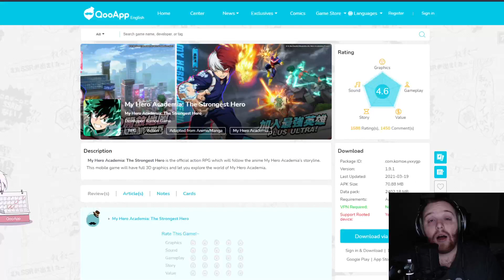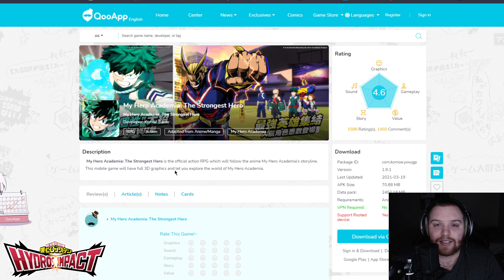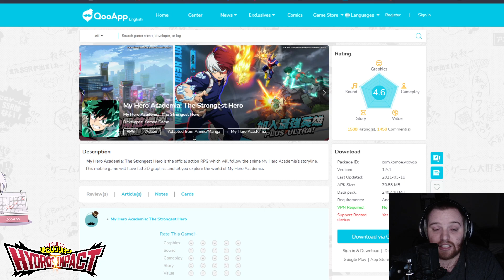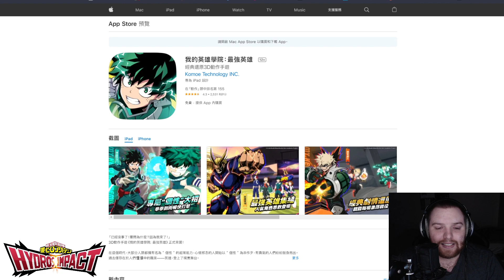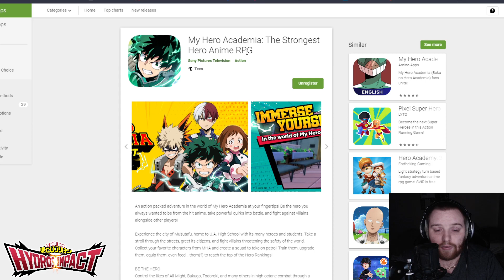HUGE NEWS! GLOBAL CONFIRMED for MHA The Strongest Hero! (My Hero Academia The Strongest Hero)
HUGE NEWS! GLOBAL CONFIRMED for MHA The Strongest Hero! (My Hero Academia The Strongest Hero) A Global version is confirmed for My Hero Academia The Strongest Hero on Google Play store (and iOS Potentially). Does this mean good news for My Hero Academia Ultra Impact Global Version?

MHA The Strongest Hero Pre Registration Google Play!